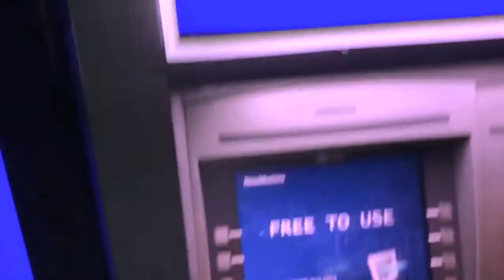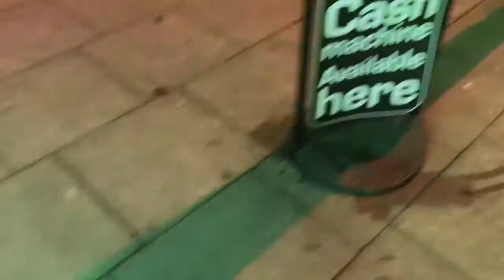James Pyke- Gucci Mink Pimp (freestyle)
James Pyke
Gucci Mink Pimp